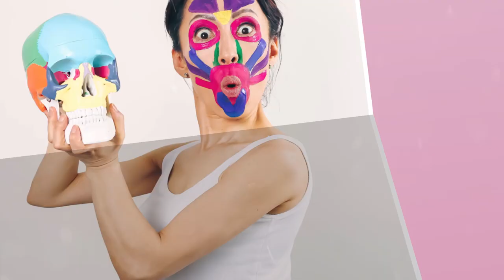Face Yoga and How to Keep Record Of Your Progress Easily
Do you love what you see when you look into the mirror? 👀

At the Face Yoga Method, we encourage you to document your Face Yoga Journey.
NOT to be critical of yourself, but to be APPRECIATIVE of all you are, and all you do.  😃

We want your answer to that question to be a YES! 👍

You’ve decided to do something for yourself
You’ve decided to take care of yourself

And taking that first photo is a great way to look at yourself with self-love.

👉 True beauty starts from the inside
👉 It starts with the way you think about yourself
👉 And the way you talk about yourself

And it’s time to re-evaluate that narrative so it reflects your true beauty! 😍

Start your Face Yoga Method journey by downloading the Top 5 Face Yoga Method Exercises for FREE ➡️

 Face yoga is a completely natural alternative to anti-aging remedies. By practicing a series of facial exercises you can learn to tone the muscles beneath the facial skin and increase facial circulation and blood flow which results in a more youthful and radiant complexion.

💃 Change Your Face, Change Your Life Today!